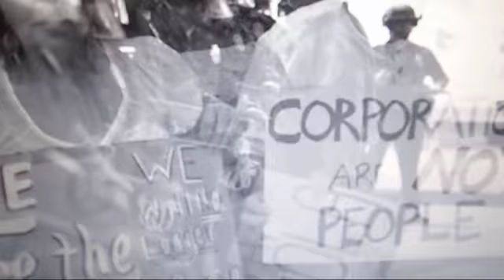Occupy the Dream